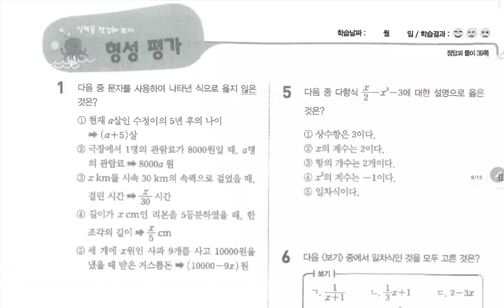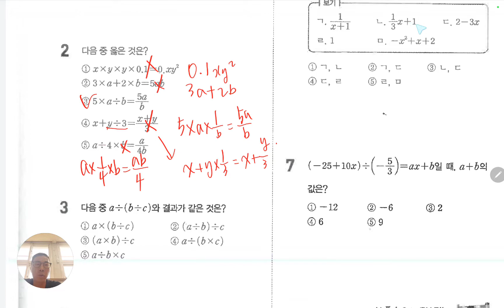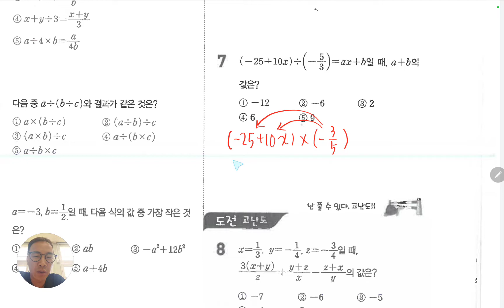1학기 복습문제 풀이8